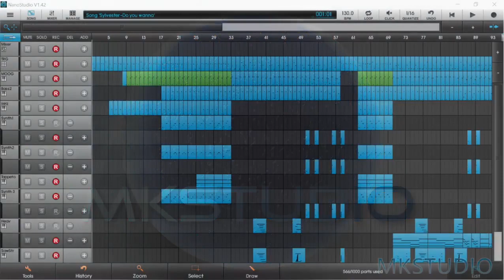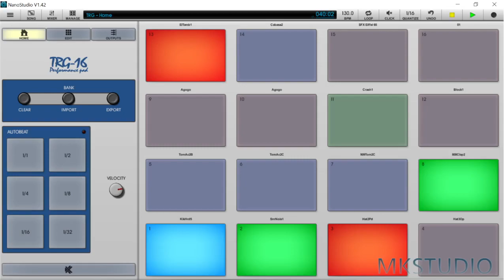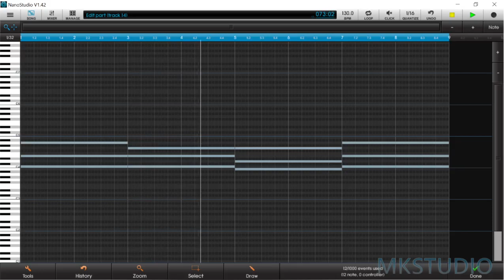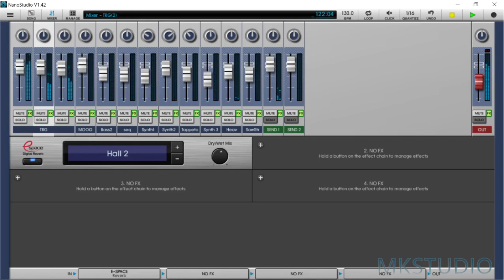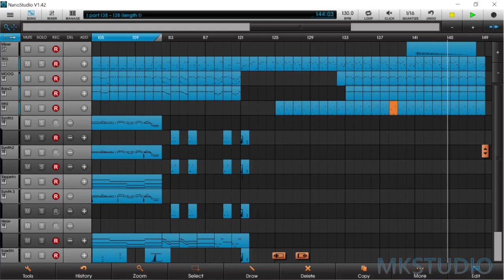Sylvester - Do You Wanna Funk (Miky Studio Instrumental cover)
🔵 Do You Wanna Funk? is a 1982 single by American artists Patrick Cowley and Sylvester.

The song was produced by Cowley (who would die the same year), enjoying success especially in Europe, particularly in Switzerland, the Netherlands, Norway and the United Kingdom, as well as Australia.

The song is part of the soundtrack of the 1983 film "A Seat for Two", it also appears in the film "What About Willy?" from 1990, albeit in an anachronistic manner, as it is reproduced in a scene set in the year before its release. It is also played in the 1984 documentary "The Times of Harvey Milk", winner of the Oscar for best documentary

🔵 Do You Wanna Funk? è un singolo del 1982 degli artisti statunitensi Patrick Cowley e Sylvester.

La canzone fu prodotta da Cowley (che sarebbe deceduto lo stesso anno), riscuotendo successo soprattutto in Europa, in particolare in Svizzera, Paesi Bassi, Norvegia e Regno Unito, oltre all'Australia.

La canzone fa parte della colonna sonora del film del 1983 "Una poltrona per due", appare anche nel film "Che mi dici di Willy?" del 1990, malgrado in maniera anacronistica, in quanto riprodotta in una scena ambientata nell'anno precedente al suo rilascio. Inoltre viene riprodotta nel documentario del 1984 "The Times of Harvey Milk", vincitore dell'Oscar al miglior documentario

🔵 Per l'ascolto si consiglia l'utilizzo di cuffie